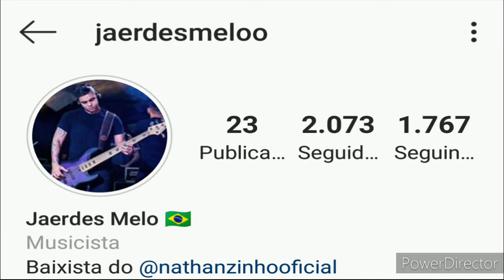JAERDES MELO | FORRÓ NO BAIXO | COVER BASS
Pois deixe o seu like, comente e compartilhe. Ah! Tmj 🤝